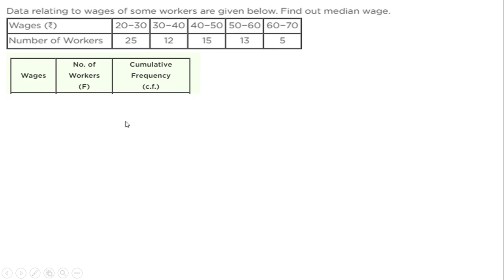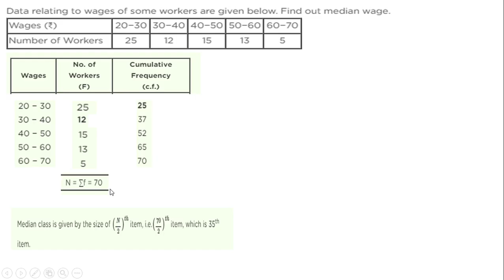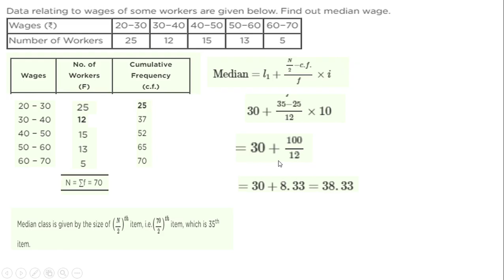Data relating to wages of some workers are given below. Find out median wage.